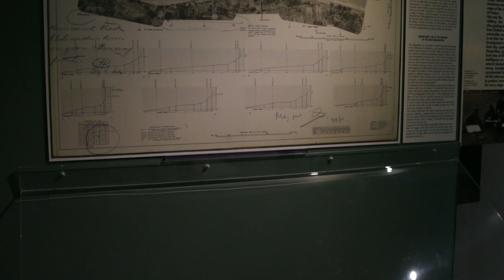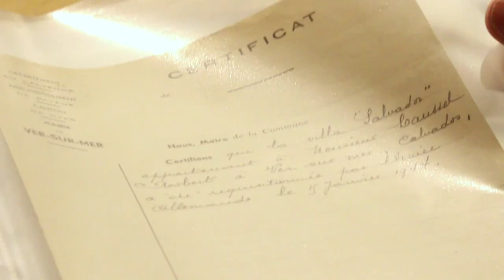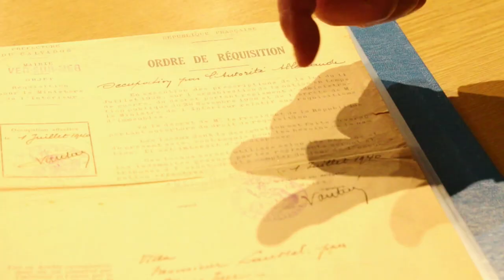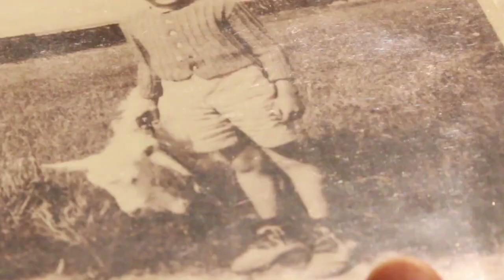JEAN-PIERRE DUPONT - CIVIL DURANTE LA BATALLA DE NORMANDÍA [Subtítulos en Español]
¡Activad los subtítulos, guripas!

Este vídeo es en memoria de JEAN-PIERRE DUPONT, conservador del museo AMERICA - GOLD BEACH hasta su fallecimiento en verano de 2017 ✝️

Jean-Pierre compartió con nosotros sus recuerdos de la época de la guerra, desde los inicios de la ocupación alemana en 1940 hasta los preparativos del desembarco aliado en las playas de Ver-Sur-Mer, sector Gold Beach. En 1944 era un niño pequeño pero ciertos hechos quedaron grabados en su memoria.

Un testimonio excepcional lleno de anécdotas únicas como todo lo que tiene que ver con la casa donde habitó, una historia que no se terminó en 1944.

Otra forma es haciéndoos con una camiseta de Tropa Guripa.

¡Rompan filas!